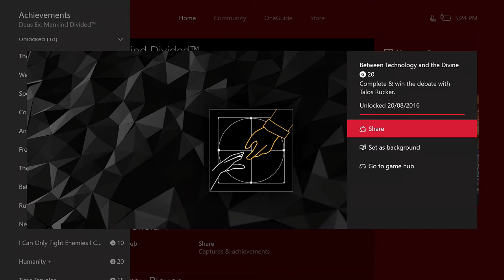DEUS EX: Mankind Divided - Win the Debate with Talos Rucker (Between Technology and the Divine)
DEUS EX: Mankind Divided - Talos Rucker Debate. How to win the debate against Rucker and collect the "Between Technology and the Divine" Achievement / Trophy

Between Technology and the Divine
Complete & win the debate with Talos Rucker

Near the end of Mission 7 (The Rucker Extraction) you will face Talos Rucker. This will be one of the central debates in the game and in order to win it you have to watch your social enhancer closely and bring him to the point where he will turn himself in.